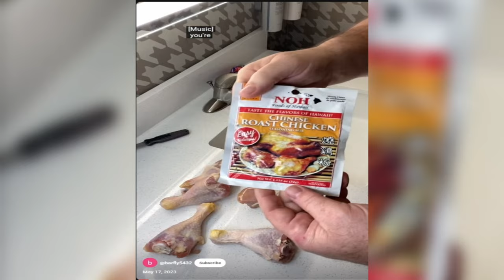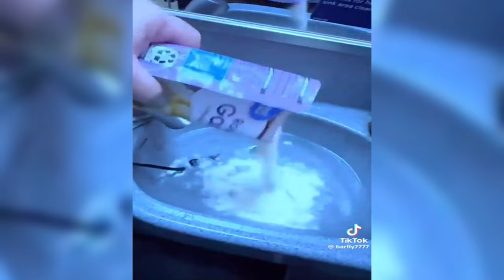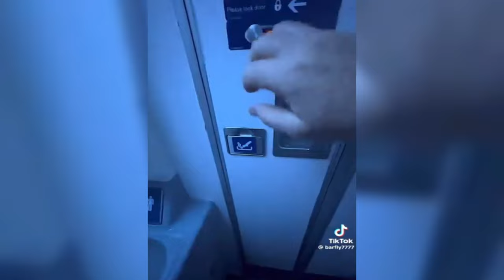The Most Disgusting Video You'll See Today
Tiktoker cooks inside airplane and hotel bathroom for extra flavor.